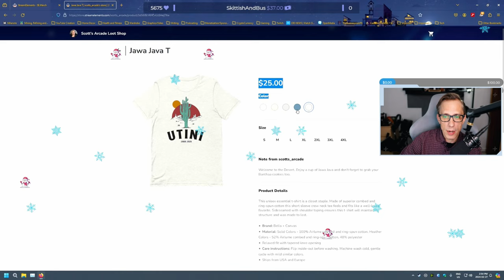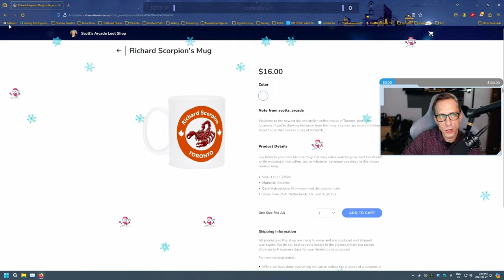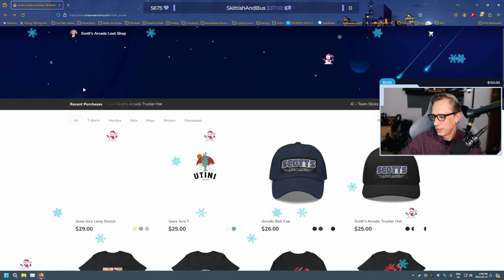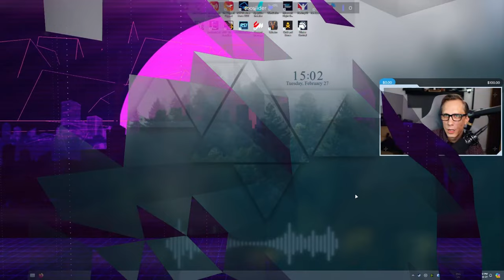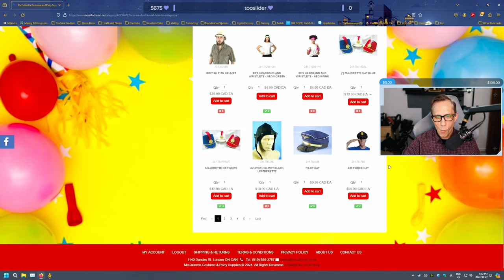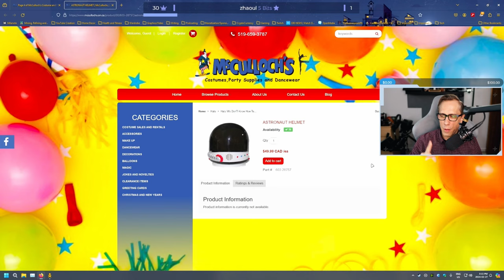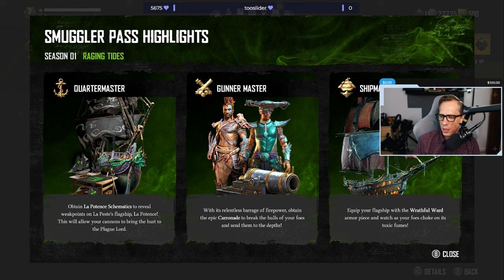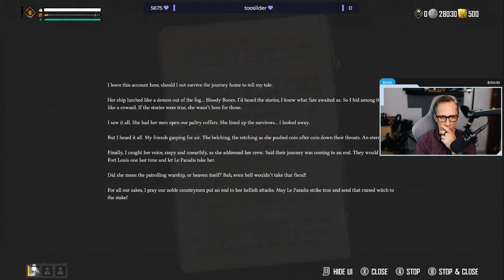Skull & Bones: New Ship Smells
Finally picked up a new ship from the Shipwright in Sainte-Anne. Time to put it through it's paces.
In Skull and Bones enter the Golden Age of Piracy as you sail through rich merchant trade routes. Embody an insatiable pirate captain, dive into the battle for the ruling of the Indian Ocean and become the most feared pirate, alone or with your gang of up to 5 players.

CHAPTERS
0:00        Intro
1:50        Just Chatting
32:00      Loading Into Port
53:00      Hitting The Seas
1:24:50   Open Fire
1:26:00   Mutiny
1:46:15   Returned to Sainte-Anne
1:54:30   Talking to Scurlock
1:57:40   Shipping Out
2:25:15   Back in The Office
2:42:15   Raising The Sails
2:48:20   Stopping at Fort Louis
2:56:10   Navigator's Woes
3:04:25   Kaa Mangrove
3:10:50   Leaving The Groves
3:15:15   Plundering of La Colonie
3:25:05   Time to Loot
3:48:45   The Sacred Tree
3:55:55   Headed Home
4:15:45   The Wrap Up